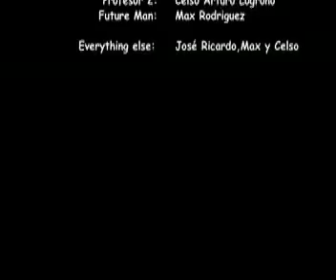La Maquina del Futuro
Proyecto de Inglés donde recrearon a dos científicos que construyen una máquina del tiempo y viajan al futuro